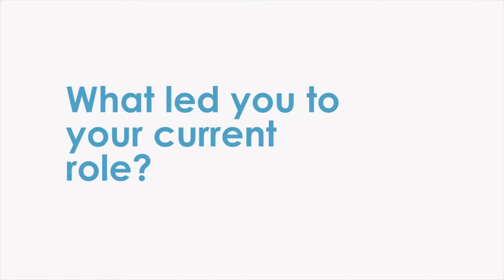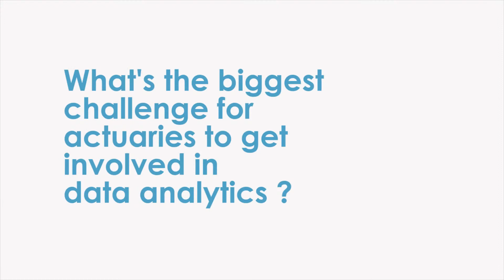Actuary and Director, Data Analytics (IAG), Chris Dolman on his career journey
At a recent Data Analytics Seminar, those gathered at the Actuaries Institute heard about the latest knowledge and experience of data analytics practitioners.